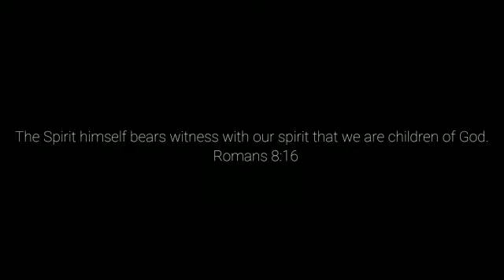BLESSED ASSURANCE COVER| JAMHOUSEPRODUCTION|STAY TUNED